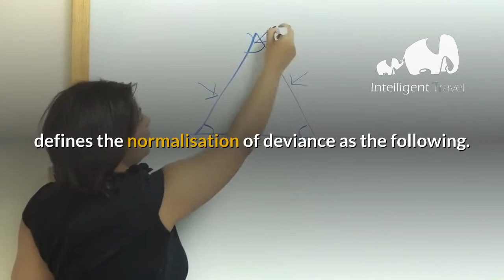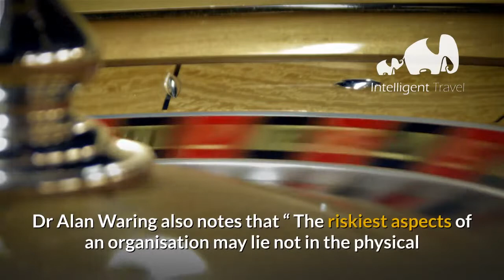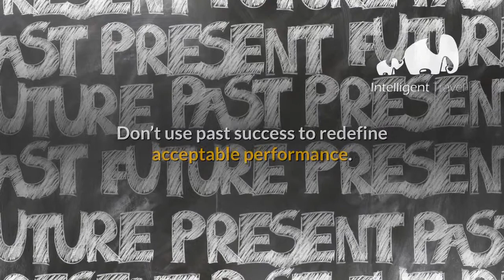Key business travel threats and risks: The normalisation of deviance.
You hear it all the time.
“We have a policy”.
“We have management and quality control functions to prevent that.”
Shortly after, you hear words and acceptance statements that are really just modifiers.
“Open bookings” in travel language is a laissez-faire or do as you please approach to booking travel.
“Duty of care provider” is a term used by those that have no risk management qualifications or understanding of corporate governance.
A lack of bad outcomes can reinforce this misplaced trust and confidence in poor practices.
These groupthink approaches and undermining of actual safety and risk management standards is where deviance, that is a small divergence from their original path, becomes accepted and becomes the norm.
Professor Diane Vaughan, from Columbia University's Department of Sociology, defines the normalisation of deviance as the following.
"Social normalisation of deviance means that people within the organisation become so much accustomed to a deviant behaviour that they don't consider it as deviant,
despite the fact that they far exceed their own rules for the elementary safety."
People grow more accustomed to the deviant behaviour the more it occurs.
To people outside of the organisation, the activities seem deviant;
however, people within the organisation do not recognise the deviance because it is seen as a normal occurrence.
In hindsight, people within the organisation realise that their seemingly normal behaviour was deviant.
Professor Vaughan should know, she investigated the space shuttle Challenger accident that exploded shortly after take off.
Dr Alan Waring also notes that “ The riskiest aspects of an organisation may lie not in the physical but in the self-reinforcing behaviour associated with power relations and culture in the organisation “ as part of his complete works contained within Managing Risk – Critical Issues for Survival and Success into the 21st Century, 1998.
Travel managers are NOT risk managers.
Travel management providers are NOT risk managers.
Accepted and tolerated behaviour means you now accept what was once a warning of dangerous deviation by risk managers as a standard practice.
That doesn’t make it acceptable.
It often makes it highly dangerous as a result.
After 2 shuttle disasters at NASA key recommendations were:
Don’t use past success to redefine acceptable performance.
Require systems to be proven safe to operate to an acceptable risk level rather than the opposite.
Appoint people with opposing views or ask everyone to voice their opinion before the discussion.
Keep safety programs independent from those activities they evaluate.
These are also similar traits of High-Reliability Organisations.
Our expert safety, security and risk management professionals at Intelligent Travel agree.
Think for yourself, don’t follow the crowd into even more danger.